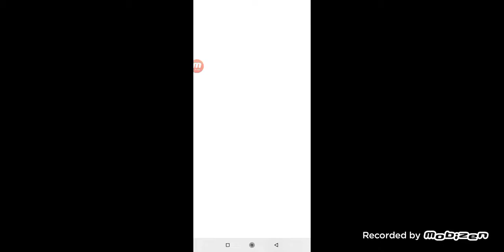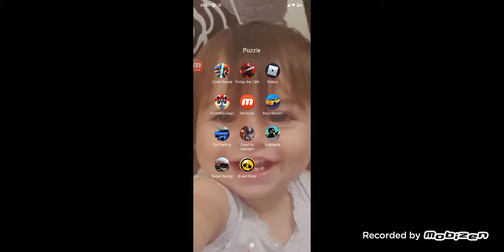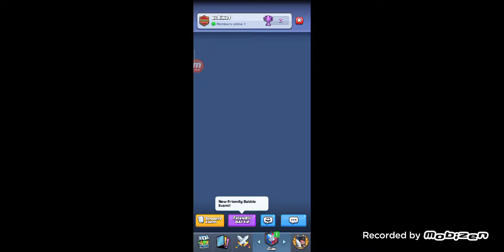rebel racing și Clash royale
Canal Boris : gaming Boris Eduard Borisov